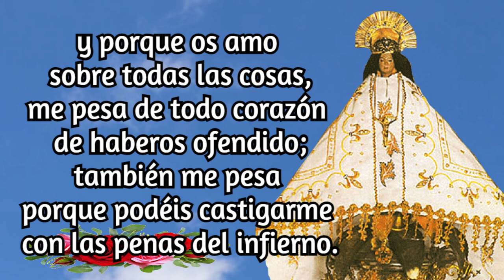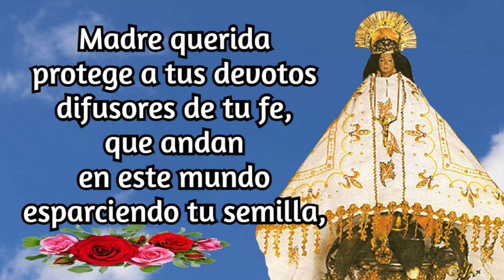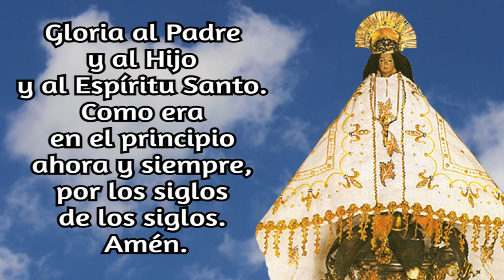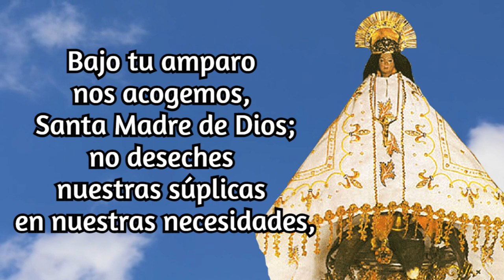Santo Rosario Corto de Hoy Miercoles 11 de Enero 2023 a la Virgen de Juquila | Misterios Gloriosos